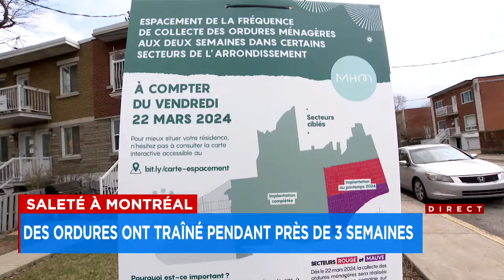EN IMAGES | Des ordures à la traîne pendant près de 3 semaines dans un quartier de Montréal - report